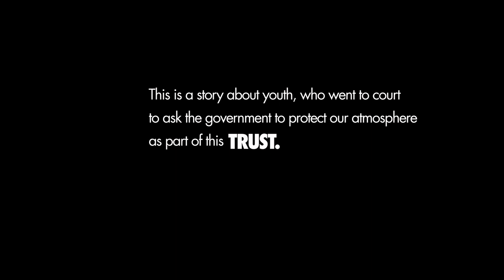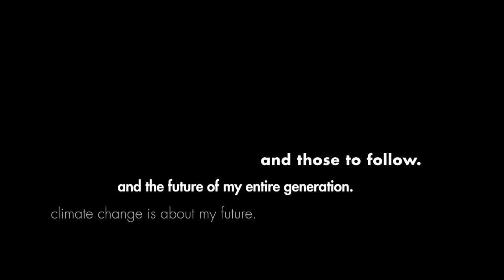TRUST Alaska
In this episode of the TRUST Series, meet Nel­son Kanuk, a 17-year old who learned how cli­mate change was affect­ing his com­mu­nity and felt he could best help by shar­ing his story. In this 8-minute film, Nel­son explains that the main prob­lem fac­ing the north­ern parts of the world is that win­ter is com­ing later and later. This results in increased ero­sion due to per­mafrost melt, increased flood­ing due to warmer tem­per­a­tures, and inten­si­fied storms because the sea ice forms later in the sea­son and is unable to pro­vide a nat­ural bar­rier for our coastal com­mu­ni­ties. This, in turn, leads in the loss of homes, com­mu­ni­ties, cul­tures, and a way of life.